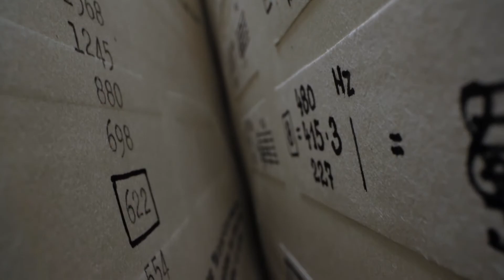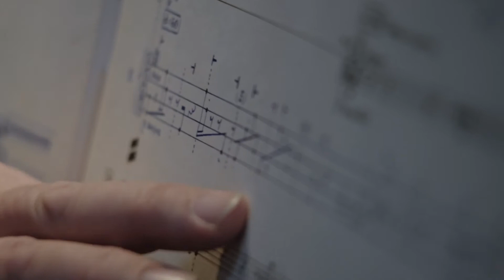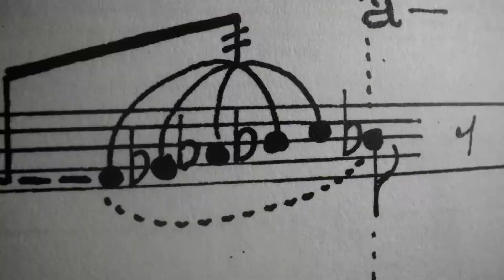KaprKód oficiální trailer 2022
Dokumentární opera KaprKód objevuje rozporuplný příběh progresivního skladatele, experimentátora a prominentního komunisty Jana Kapra (1914-88), který byl téměř vymazán z oficiální paměti. V 50. letech se natolik proslavil propagandistickou hudbou, že byl oceněn jedním z nejvyšších vyznamenání tehdejšího východního bloku, Stalinovou cenou, tu v srpnu 1968 v reakci na ruskou invazi vrátil. Následoval doživotní zákaz uvádění jeho děl. Kapr v té době průběžně natáčel svůj život i svérázné hrané scénky na 8mm filmy. Tyto dosud nikdy nezveřejněné materiály ožívají v hravé rekonstrukci života po smrti, v níž se protíná paměť filmu, doby i Kaprovy hudby s příběhem nabývajícím mytologických rozměrů.

17 operních pěvců interpretuje scény Kaprova života, např. souboj s prezidentem Zápotockým nebo milostné dopisy. Film kromě osobních a politických proměň ohledává naši touhu propsat se věčnost. Kapr, narozený ve znamení ryb, skladatel Rybích zpěvů proplouvá filmem jako jeho spoluautor.

scénář a režie: Lucie Králová
libreto a režie sboru: Jiří Adámek / Austerlitz
hudba: Jan Kapr a Petra Šuško
zpívá: Český filharmonický sbor Brno, sbormistr Petr Fiala, sólista Karel Jakubů
zvuk: Michal Gábor, Petr Šoupa, Richard Müller
mix hudby: Petr Šoupa
sound design: Richard Müller
střih: Adam Brothánek
kamera: Tomáš Stanek, Adam Oľha , Petr Příkaský, Jakub Halousek, Martin Řezníček
dramaturgie: Jan Gogola ml.
producenti: Andrea Shaffer / Mindset Pictures, Martin Řezníček / DOCUfilm Praha
koproducenti: Zuzana Piussi a Vít Janeček / VIRUSfilm, Helena Uldrichová / Česká televize, Michal Křeček /MagicLab
film podpořili: Státní fond kinematografie, Audiovizuálny fond, Jihomoravský filmový nadační fond, OSA